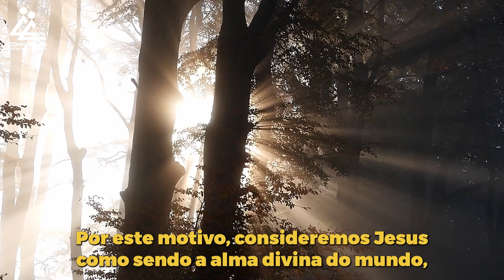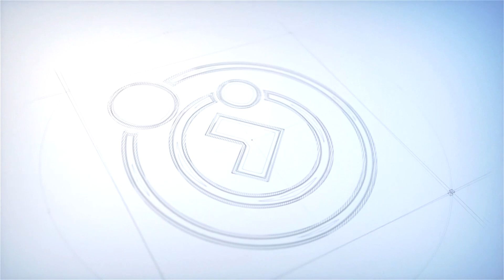A voz do coração | A ALMA DIVINA DO MUNDO